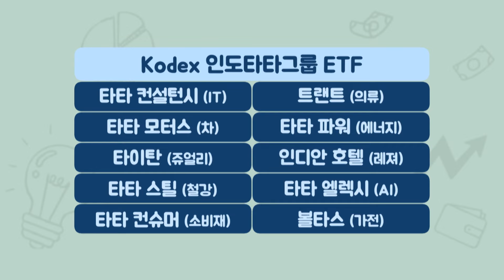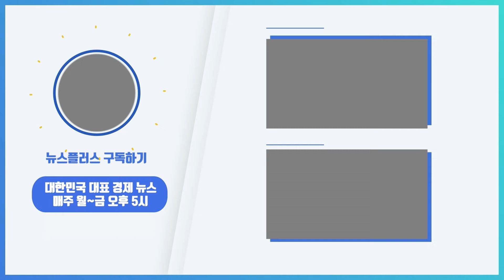펄펄 끓는 인도…모디노믹스 3대 유망株는?/[투자의 재발견]/한국경제TV뉴스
모디노믹스를 발판으로 인도 증시가 질주하고 있습니다. 니프티(Nifty)50와 센섹스(Sensex) 지수 모두 사상 최고치를 연일 경신하며 고공행진 중입니다. 국내 상장된 인도 관련 상장지수펀드의 수익률도 연초 대비 30% 가까운 상승세를 보이고 있습니다.

이제 시장은 인도 증시가 너무 비싸진 것은 아닌지 묻습니다. 현재 니프티 지수의 주가수익비율(PER)은 미국과 비슷한 수준인 24배까지 오르며 밸류에이션이 다소 부담되는 수준입니다.

[투자의 재발견] '미다스의 손'은 투자 시장의 흐름을 주도하는 상품을 만들고 직접 운용하는 주인공을 만나 상품 설계 아이디어와 투자 인사이트를 들어봅니다.